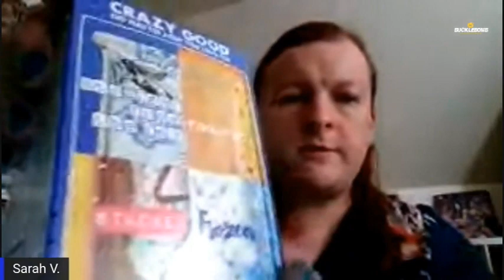Akwired Tastes: Wild Card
Sarah flies solo on tonight's episode of random finds. We try new Lemon Pie Pop - Tarts and  the internet sensation the Ritz PB sandwich and Oreo cookie mashup.